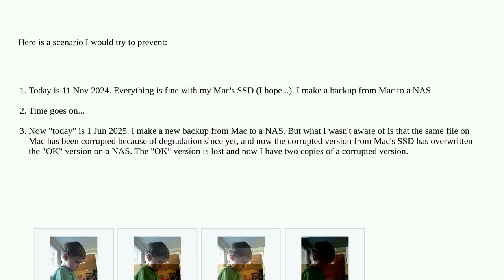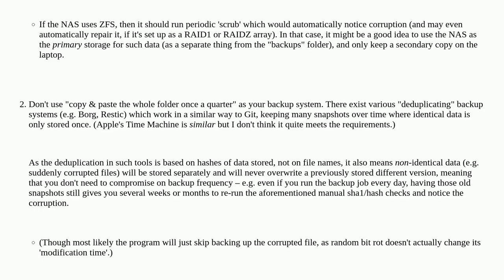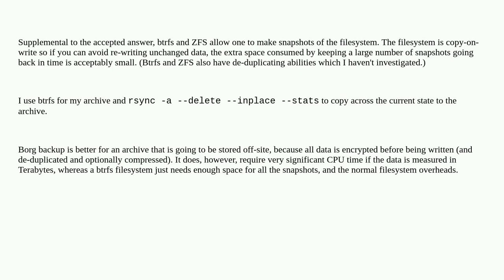How to prevent a corrupted file to be copied from a computer to a NAS, overwriting the "OK" version?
A special thanks goes out to the community

  nas backup mac